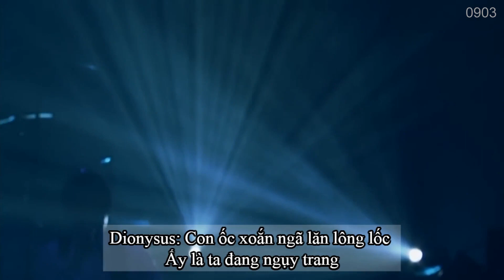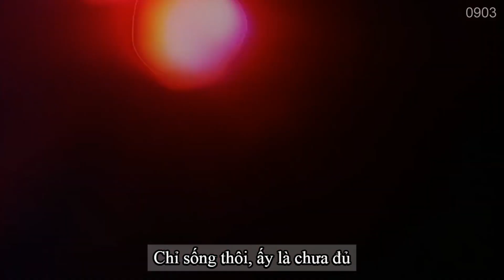[VIETSUB] 羽虫のように - バクチク (HAMUSHI NO YOUNI - BUCK-TICK)